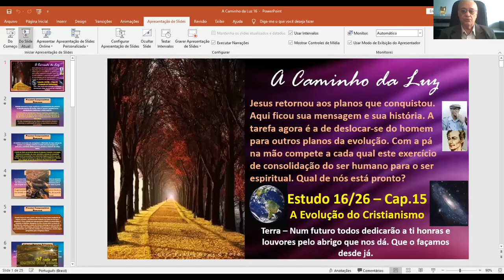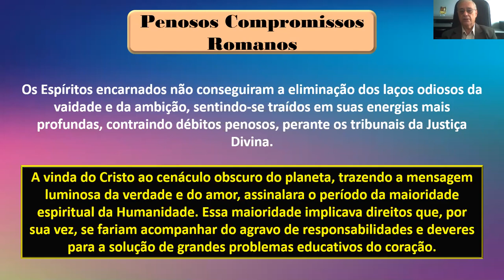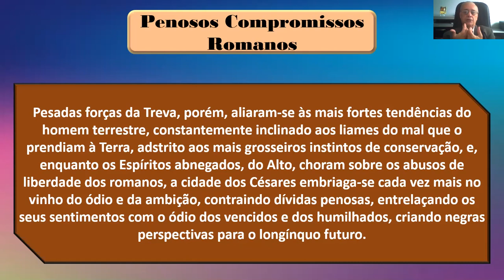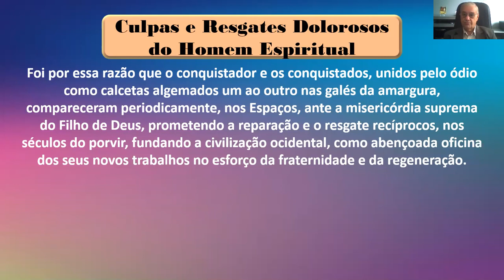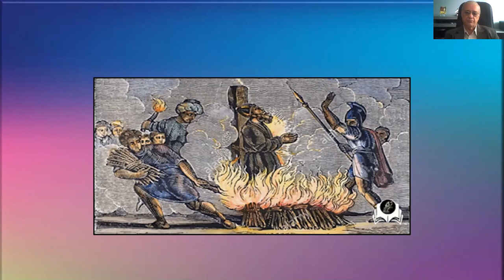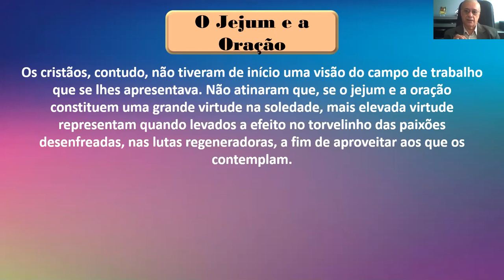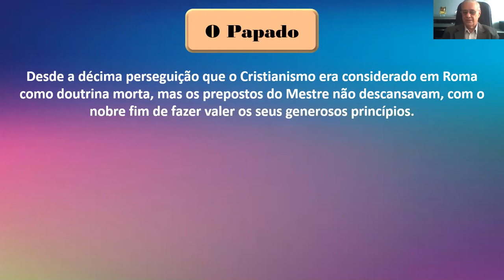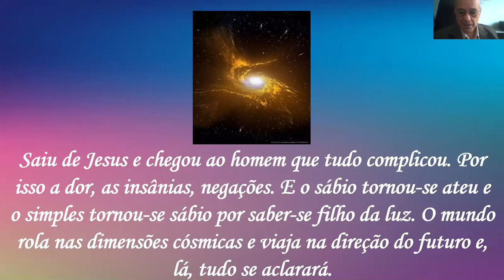AULA 16 - A CAMINHO DA LUZ - Com Guaraci de Lima Silveira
A Evolução do Cristianismo (Capítulo 15)
Penosos compromissos romanos
Culpas e resgates dolorosos do homem espiritual
Os mártires
Os apologistas
O jejum e a oração
Constantino
O Papado